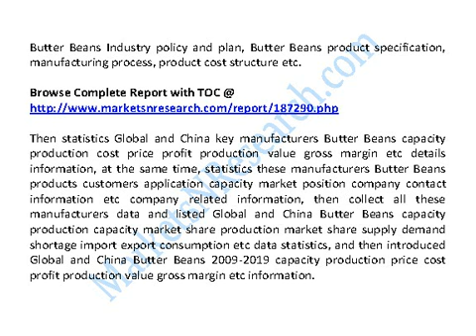Global and China Butter Beans Industry 2014 Market Size, Share, Growth, Research & Forecast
Global And China Butter Beans Industry 2014 Market Research Report

The report firstly introduced Butter Beans basic information included Butter Beans definition classification application industry chain structure industry overview; international market analysis, China domestic market analysis, Macroeconomic environment and economic situation analysis and influence, Butter Beans Industry policy and plan, Butter Beans product specification, manufacturing process, product cost structure etc.

Then statistics Global and China key manufacturers Butter Beans capacity production cost price profit production value gross margin etc details information, at the same time, statistics these manufacturers Butter Beans products customers application capacity market position company contact information etc company related information, then collect all these manufacturers data and listed Global and China Butter Beans capacity production capacity market share production market share supply demand shortage import export consumption etc data statistics, and then introduced Global and China Butter Beans 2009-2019 capacity production price cost profit production value gross margin etc information.

And also listed Butter Beans upstream raw materials equipments and down stream clients survey analysis and Butter Beans marketing channels industry development trend and proposals. In the end, The report introduced Butter Beans new project SWOT analysis Investment feasibility analysis investment return analysis and also give related research conclusions and development trend analysis on Global and China Butter Beans Industry. In a word, it was a depth research report on Global and China Butter Beans Industry. And thanks to the support and assistance from Butter Beans Industry chain related technical experts and marketing engineers during Research Team survey and interviews.

Chapter One Butter Beans Industry Overview
1.1 Butter Beans Definition
1.2 Butter Beans Classification and Application
1.3 Butter Beans Industry Chain Structure
1.4 Butter Beans Industry Overview

Chapter Two Butter Beans International and China Market Analysis
2.1 Butter Beans Industry International Market Analysis
2.1.1 Butter Beans International Market Development History
2.1.2 Butter Beans Product and Technology Developments
2.1.3 Butter Beans Competitive Landscape Analysis
2.1.4 Butter Beans International Key Countries Development Status
2.1.5 Butter Beans International Market Development Trend
2.2 Butter Beans Industry China Market Analysis
2.2.1 Butter Beans China Market Development History
2.2.2 Butter Beans Product and Technology Developments
2.2.3 Butter Beans Competitive Landscape Analysis
2.2.4 Butter Beans China Key Regions Development Status
2.2.5 Butter Beans China Market Development Trend
2.3 Butter Beans International and China Market Comparison Analysis

Chapter Three Butter Beans Development Environmental Analysis
3.1 China Macroeconomic Environment Analysis
3.1.1 China GDP Analysis
3.1.2 China CPI Analysis
3.2 European Economic Environmental Analysis
3.3 United States Economic Environmental Analysis
3.4 Japan Economic Environmental Analysis
3.5 Other Regions Economic Environmental Analysis
3.6 Global Economic Environmental Analysis

Chapter Four Butter Beans Development Policy and Plan
4.1 Butter Beans Industry Policy Analysis
4.2 Butter Beans Industry News Analysis
4.3 Butter Beans Industry Development Trend

Chapter Five Butter Beans Manufacturing Process and Cost Structure
5.1 Butter Beans Product Specifications
5.2 Butter Beans Manufacturing Process Analysis
5.3 Butter Beans Cost Structure Analysis
5.4 Butter Beans Price Cost Gross Analysis

Chapter Six 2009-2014 Butter Beans Productions Supply Sales Demand Market Status and Forecast
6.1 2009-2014 Butter Beans Capacity Production Overview
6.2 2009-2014 Butter Beans Production Market Share Analysis
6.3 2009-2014 Butter Beans Demand Overview
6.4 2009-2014 Butter Beans Supply Demand and Shortage
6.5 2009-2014 Butter Beans Import Export Consumption
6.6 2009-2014 Butter Beans Cost Price Production Value Gross Margin